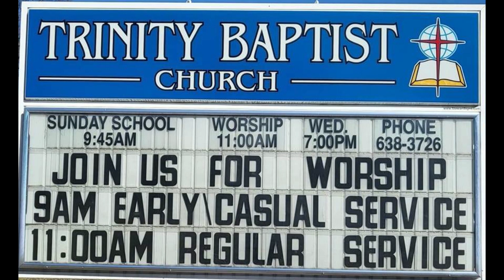9am service 2 18